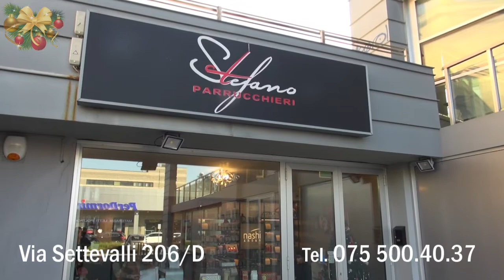Stefano Parrucchieri Via Settevalli 206/D a Perugia